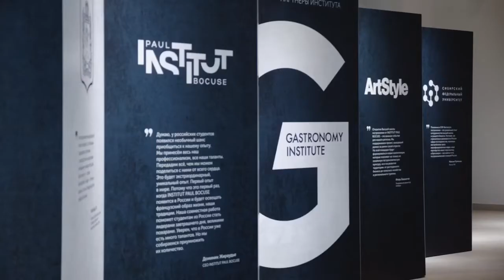Путь ресторатора куда поступать в 2021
🛬 г.Красноярск
🔷пр. Свободный 82 ст11
🔷ул. Лиды Прушинской 2

Дни открытых дверей 2021 со студентами — рассказываем, куда поступать и как учатся ресторанные менеджеры в Институте гастрономии Рассказываем:
— Чем студенты занимаются на практике;
— На каком курсе сложнее, а на каком интереснее;
— Как поступить в вуз мечты (это мы)
— бонус: что такое талант-менеджмент 👇👇👇 — Зарегистрироваться на все остальные Дни открытых дверей, если еще этого не сделали. — Официальный сайт института. — Мы в инстаграме.